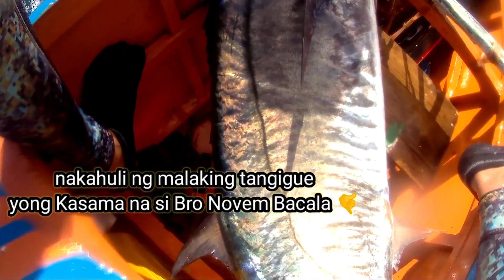Jackpot nanaman kami pang binta at pang ulam🇵🇭🇵🇭@NovemBacala